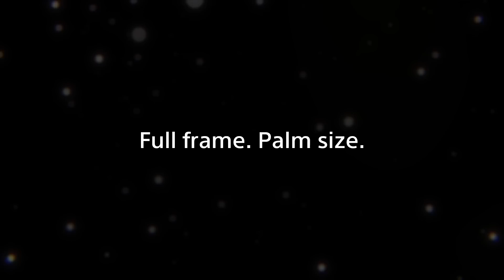Introducing the Sony Cybershot DSCRX1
Full frame in your pocket.

We've made the impossible possible. Once considered merely a dream is now a reality that can sit in the palm of your hand. Introducing the revolutionary RX1: The world's first fixed lens digital camera with a full-frame sensor. Take it wherever you go and explore full manual control photography that knows no bounds.